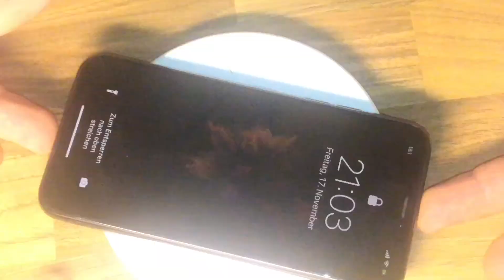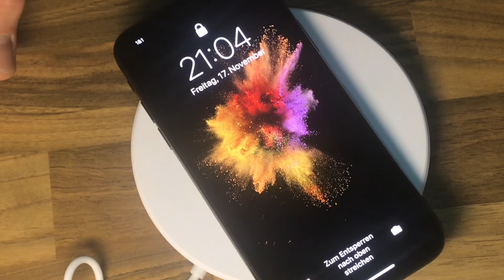Belkin drahtloses BoostUp Ladegerät für iPhone X, iPhone 8 Plus, iPhone 8 unboxing und Anleitung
Zubehör:

Qi Ladestation

Kabelloses Ladegerät: Sie brauchen Ihr iPhone X, iPhone 8 Plus oder iPhone 8 nur auf die rutschfeste Oberfläche des Ladegeräts zu legen, um drahtlos und schnell mit bis zu 7,5 W zu laden
Sicheres Laden auch mit Hülle: Ermöglicht das Laden des Smartphones auch in einer leichten Hülle von bis zu 3 mm; durch Wärmeschutzsensor und Erkennung von Fremdkörpern wird Sicherheit während des Betriebs gewährleistet; Intelligentes Design: Grüne LED zeigt an, wenn das Smartphone richtig ausgerichtet ist oder wenn sich Fremdkörper auf der Oberfläche befinden; durchdachtes Design verhindert ohne Lüfter Wärmeentwicklung und macht sich zudem gut auf Ihrem Schreib- oder Nachttisch
Kompatibilität mit allen QI-Geräten: Gewährleistet optimales Laden aller Qi-fähigen Geräte, etwa iPhone X, iPhone 8 Plus und iPhone 8, ohne ihre Funktion zu beeinträchtigen

pduesp